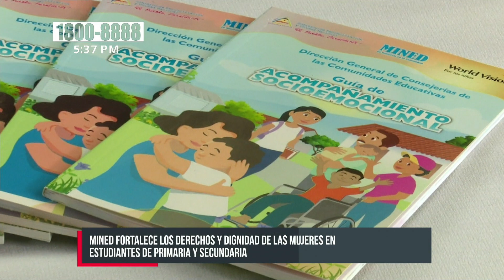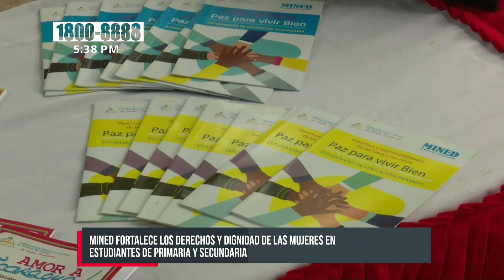Lanzan cartillas educativas con enfoque de derecho y dignidad de las mujeres - Nicaragua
Desde el Colegio Público La Libertad, ubicado en el VII de Managua; autoridades del Ministerio de Educación ( MINED); realizaron el lanzamiento de la cartilla para educación primaria y educación secundaria, «Derechos y dignidad de las mujeres».

El objetivo de estos ejemplares es que la comunidad estudiantil conozca cuáles son los derechos de la dignidad en valores y respeto que se deben establecer; además será incluido en la asignatura de derecho y dignidad de las mujeres.

«Se ha logrado hacer una recopilación con el trabajo de un equipo de especialistas del Ministerio de Educación y el Ministerio de la Mujer, se han elaborado dos materiales y el formato es un diálogo entre dos personajes Martha y Pedro; hablando sobre los temas cotidianos en sus derechos y la responsabilidad » dijo Mandy Araúz, Directora consejería MINED.

Reconocen los derechos de las mujeres
El material incluye el enfoque de género intercultural e inclusividad; que son temas importantes para que los alumnos conozcan cuáles son sus derechos, y además los docentes recibieran una capacitación.

Se realizará la distribución de aproximadamente un millón de ejemplares; en saludo al mes patrio; que será complementado con otros materiales.

«Con estas cartillas estamos fortaleciendo los valores y el respeto cada uno de los niños y niñas; se van a empapar más de este conocimientos que son muy importantes para ellos», manifestó Nadieska Vanegas, Directora colegio Público La Libertad

«Me parece muy interesante esta cartilla; por que se trata de la dignidad de las mujeres; además ahí nos dicen que nosotros las mujeres tenemos los mismos derechos de los hombres; cómo jugar alguna disciplina deportiva; como ocupar algún puesto que antes solo era para los hombres; me llevé dos horas para leerlo y es muy entretenido»; expresó Valery Chacón, estudiante de primaria del centro escolar.